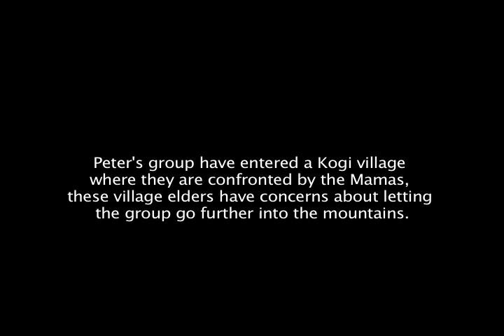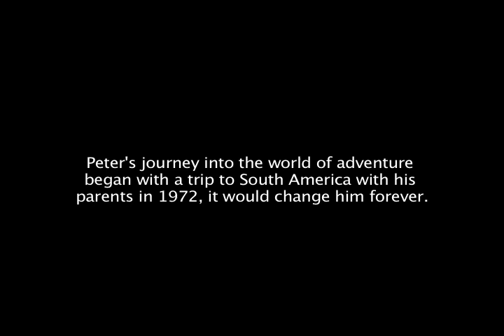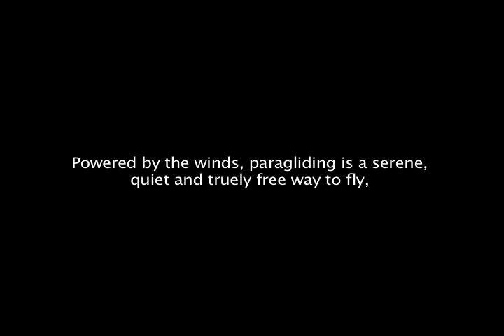Airhead Diaries/Sacred Flight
Three clips from the upcoming film, Sacred Flight.